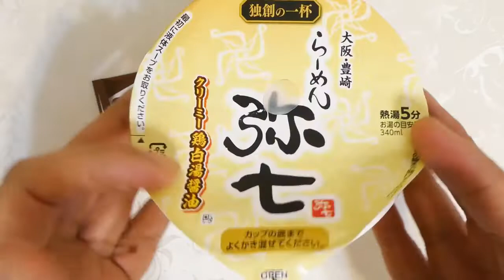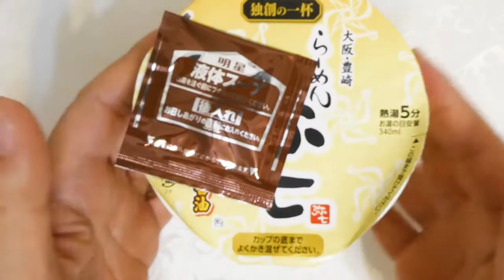明星食品 らーめん弥七 クリーミー鶏白湯醤油 食べてみた (カップ麺日記 No.1544)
かつおと醤油の風味を加えたまろやかでクリーミーな濃厚鶏白湯スープです。弾力のあるちぢれた平打ちの油揚げ太麺&具材はチャーシュー、ねぎ、たまねぎ。〔税抜き198円〕